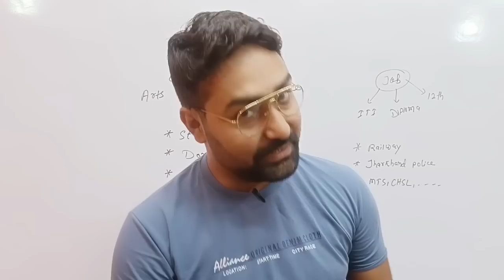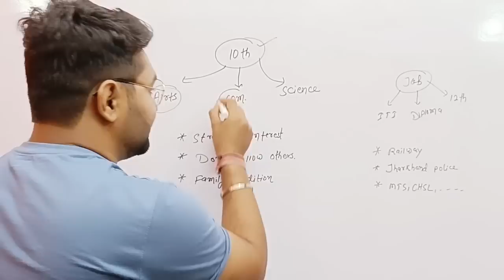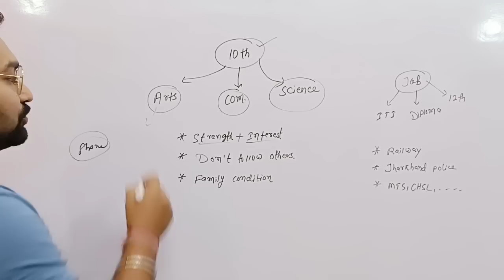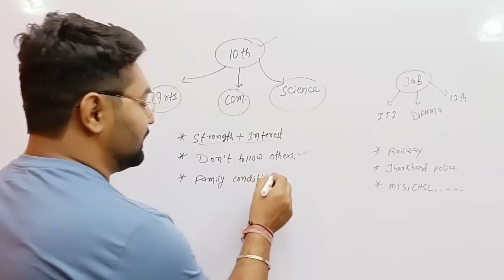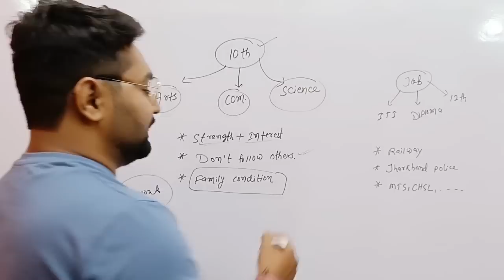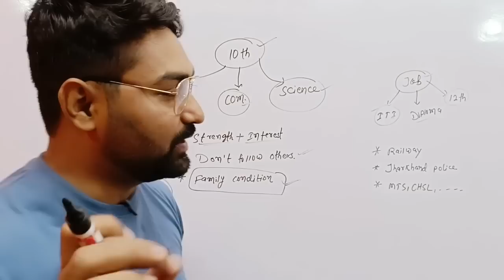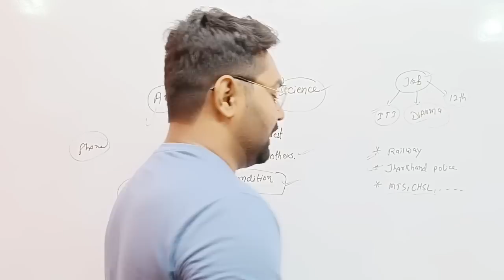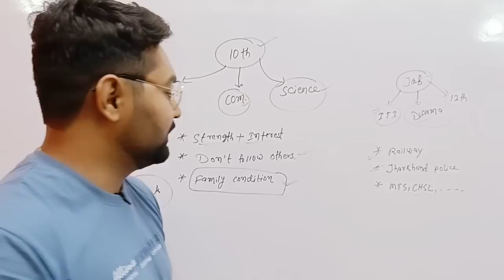Jac Board Result 2023 | 10th के बाद क्या लें | Jac Board Exam 2023 News Today